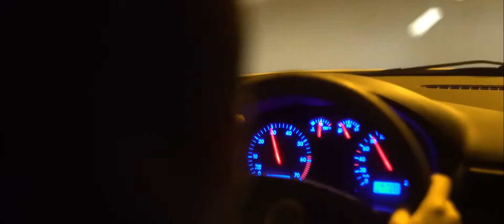Adam Długaszek - Static (Teaser Music Video)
Produkcja Filmowa: Karol Tabiś